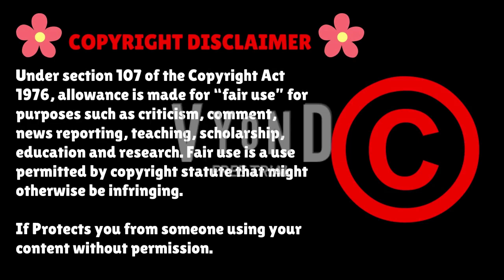We Talking About Wilson Perez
So why are @superperez2002 keep supporting @♥ 𝐿𝓊𝓃𝒶𝒾𝑀𝑜𝑜𝓃𝓎 ♥ and @romeosmelodies. because he is very massive serious. but in the past ago, i also entire the hatebase is actual dumb reason his a support the friends. and what the hell wilson, i ever ignore him but because hatebase is now end but it's just seriously. wilson who give the new hatebase is horrible. please, could you just leave me alone for that.

👹💢WILSON I'LL GOING TO CUTTING TIES FOR YOU!!